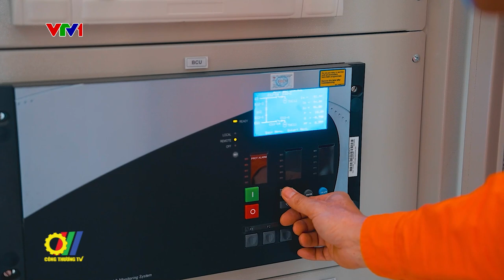EVNNPC được Fitch Ratings xếp hạng tín nhiệm ở mức “BB+”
Tổ chức Xếp hạng tín nhiệm uy tín thế giới Fitch Ratings (Tổ chức Fitch) vừa nâng hạng tín nhiệm Tổng Công ty Điện lực miền Bắc (EVNNPC) năm 2023 lên mức BB+, tức là triển vọng “Ổn định”...